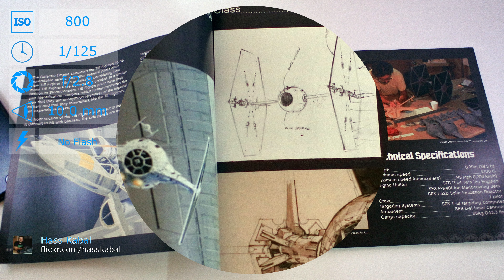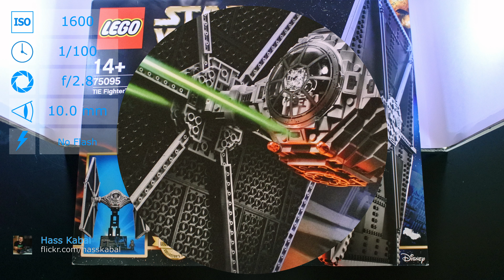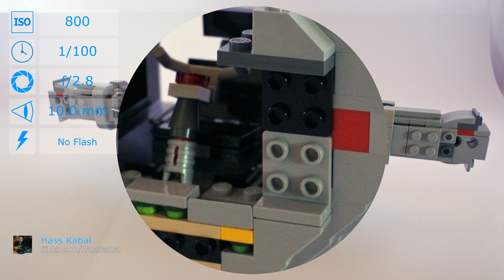Nikon 1 J5 with 1 NIKKOR 10mm f/2.8 lens samples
Sample photos from Nikon 1 J5 with 1 NIKKOR 10mm f/2.8 lens.

Sources:
DSC_0221 by Hass Kabal